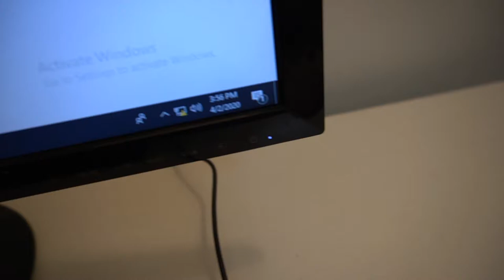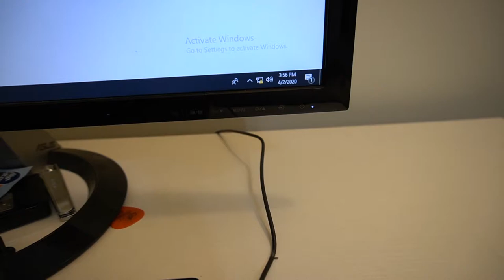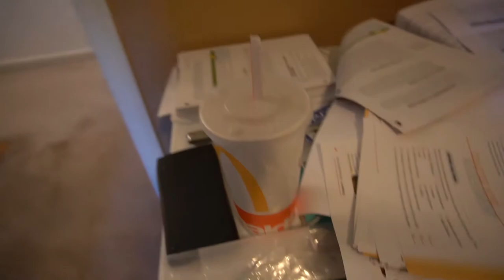I Can't Believe I Lost.. (Vlog#4)